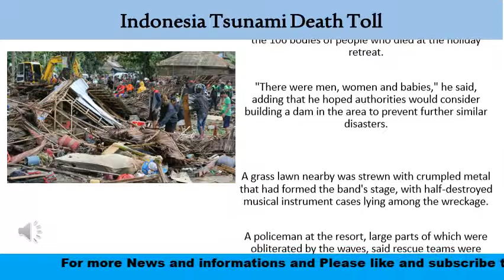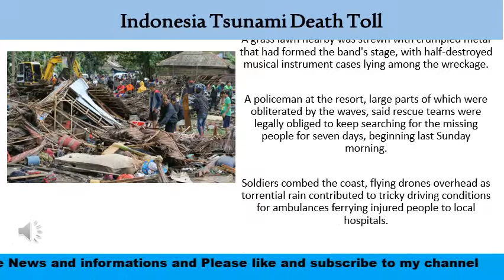Indonesia Tsunami Death Toll